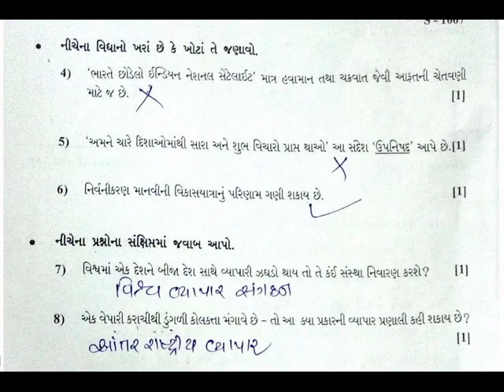ધોરણ - ૧૦ સામાજીક વિજ્ઞાન પેપર સોલ્યુશન - ૧૩ માર્ચ - ૨૦૨૦ । SSC BOARD GSEB EXAM PAPER SOLUTION